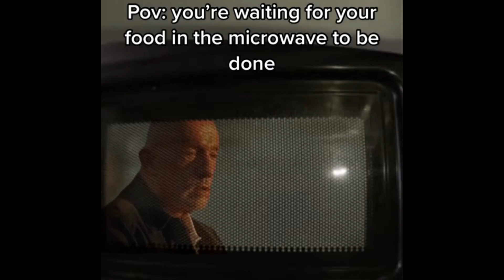I'm only human after all meme